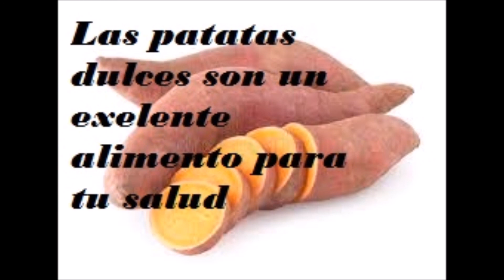Las patatas dulces son un exelente alimento para su salud -Salud para la gente de mi tierra